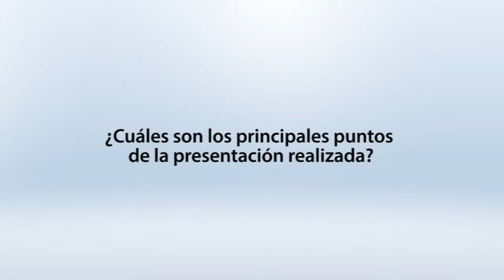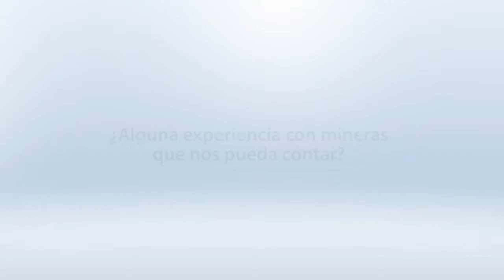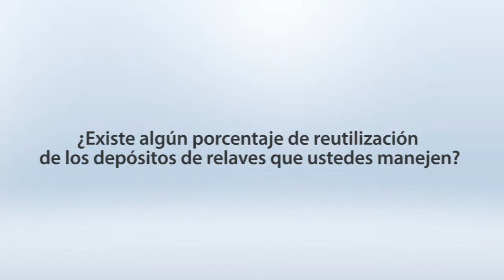Entrevista a Carla Tapia - Líder de Procesos & Pipelines Golder Associates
En el marco del 2º congreso Optimus Pipe, organizado por Mentoris, PortalMinero dialogó con Carla Tapia, Líder de Procesos & Pipelines de Golder Associates